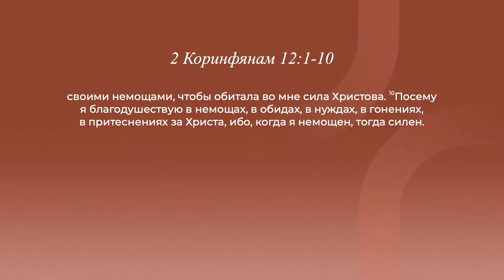Бесы против служителей. Евгений Бахмутский (2-е Коринфянам12:1-10)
Название Проповеди: Бесы против служителей
Проповедник: Евгений Бахмутский
Текст Писания: 2-е Коринфянам12:1-10
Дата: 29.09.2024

Описание:

Каждый христианин, участвующий в каком-либо служении, иногда испытывает уныние и разочарование. Если с вами такого никогда не случалось, то, скорее всего, вам безразлично Божье дело, и вы не заботитесь о людях. С другой стороны, если вы постоянно падаете духом, то вам точно не хватает мудрости и зрелости.
Мы поговорим о том, как не быть равнодушными в служении и при этом избежать разочарования. Мы также увидим, при чем здесь сатана.